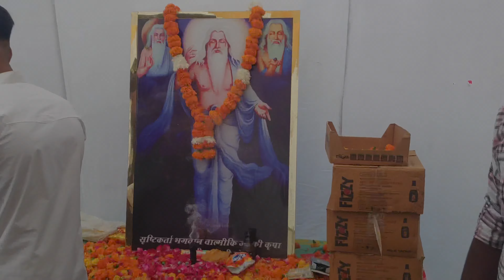Il Valmiki Jayanti || Shobha yattra in kartarpur || Hp nandra vlogs 💕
HP NANDRA VLOGS💕

Hnjii Sat Srii Akal Ji sariya nu

Aj haga sade bazar vicho valmiki janti ji di shobha jattra niklii vlog sariya ne pora dekna jehna jehna ne channel nu subscriber nhi kita ta jarur subscriber karioo
ikk pyaraa jiha comment jarurr karioo vlog de related

Hp Nandra vlogs💕

Comments
karna na bhuliyoo
vad to vad share kar dioo video nuu
video nu pora dekioo skip na karioo
support karoo sade channel nuu
tuhade sariya da pyaar hi sanu sadii safalta
prapat karwaoga
hope ki tuhanu sade vlogs vadiya lagde hoonge

Your Quaris